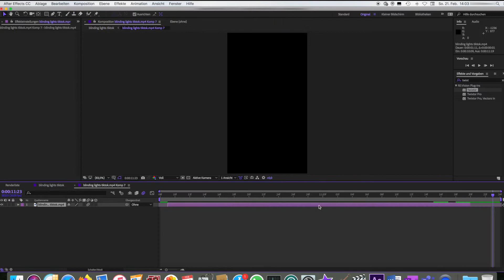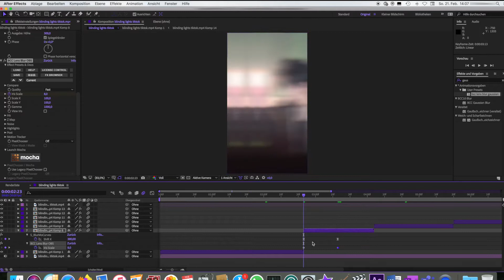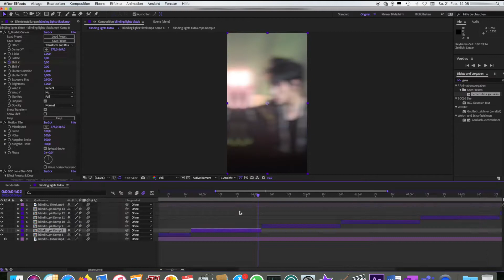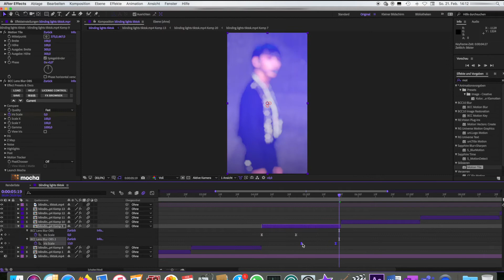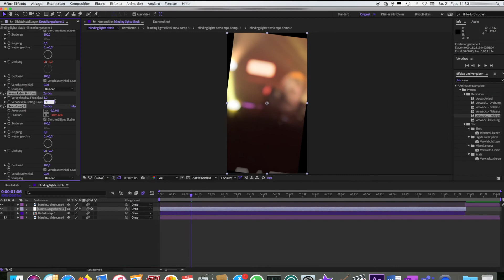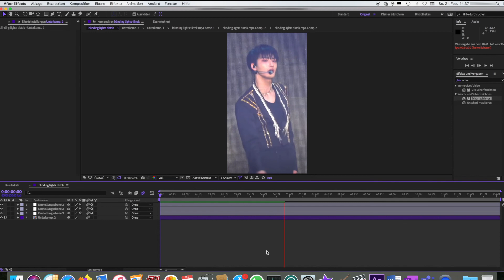After Effects | watch me edit #2 velocity edition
@jvnqkook on Instagram
@woosanghwa on TikTok